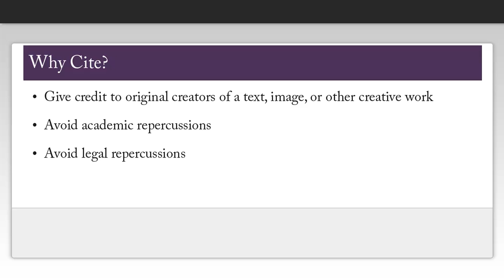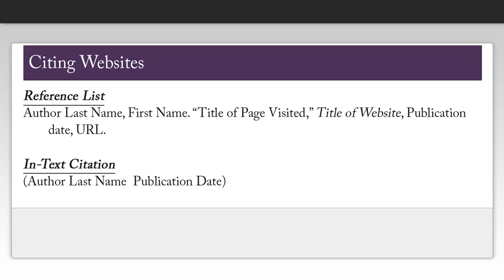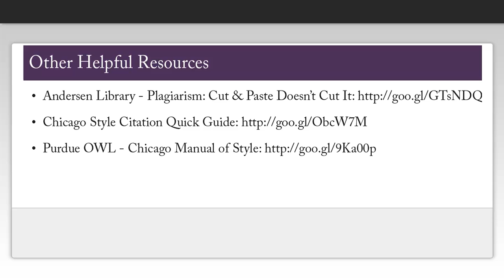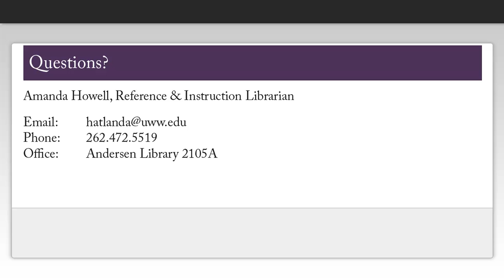How to Cite Using Chicago Style (16th ed.): Websites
This video describes how to cite websites using Chicago style. Created by Amanda Howell, Reference & Instruction Librarian at UW-Whitewater's Andersen Library.